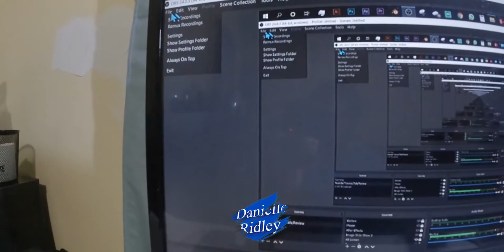Logitech M510 Mouse | Not Working | Disassemble & Fix!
Logitech M510 Mouse Not Working. The mouse isn't clicking,. A solution to this can be just disassembling the mouse and cleaning the inside. A lot of times it can just be dust that is causing not to work. In this video I disassemble and fix the Logitech M510 Mouse.

📺Danielle Ridley's Howto! ⤵️